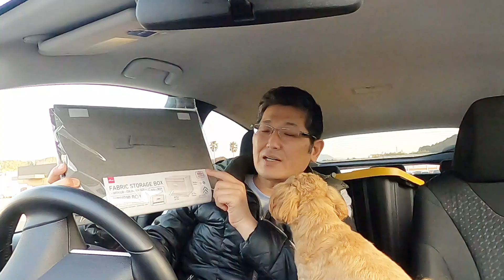羽ばたけ！サボリーマン！ 無職独身50代とも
ショッピングセンターの駐車場、想像以上のサボリーマン。
元サボリーマンとして、何か残念な気持ちになった。。(/_;)
人生の時間は限りあり。
無職の立場で、本当にそう感じた。